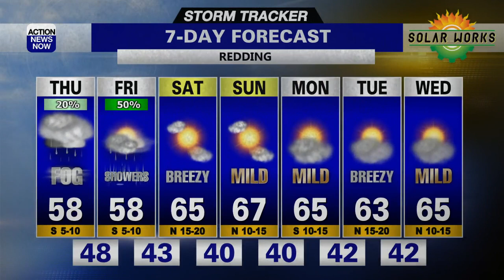Storm Tracker Forecast - Morning Fog, Afternoon Clouds, Evening Showers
After another round of morning low clouds and fog, northern California's weather was a lot brighter in the afternoon. More clouds are coming tonight, with chances of both morning fog and evening showers in our forecast. A ridge of high pressure remains over California at this time, providing quiet weather and allowing the valley to fill in with fog. We'll have another chance of low clouds and fog in the valley late tonight through Thursday morning, but higher clouds will also move overhead. Lows will range from the 20s and 30s in the mountains to the 40s in the valley and foothills. Thursday afternoon and evening there will be a chance of rain, but it will be light. Highs will range from the 40s in the mountains to the 50s in the valley.

The chance of light rain showers remains in our forecast late Thursday through Friday afternoon, before that trough of low pressure exits our region. We'll have more sunshine this weekend and a modest warming trend, but we'll also have some gusty wind developing Saturday in the wake of the small storm from Thursday and Friday. Another minor trough of low pressure will mainly miss northern California to the north, but it will increase our breezes next Tuesday. At this time we don't have any other good chances of rain or mountain snow through the day before Thanksgiving. Valley lows will remain in the 40s and lower 50s through next Wednesday, while highs will fall to the 50s, climbing into the 60s this weekend and next week.